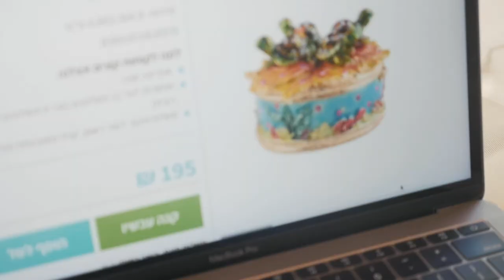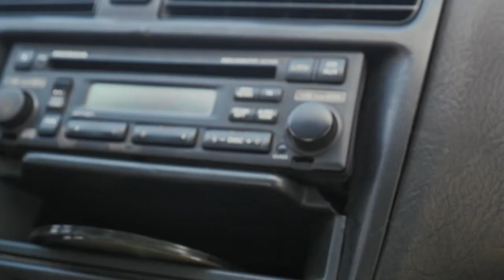Shark and Turtle Hunting - Part 1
Woke up one day and decided we wanted to see sharks and turtles. Yeah strange combination. Anyway we did a bit of research and head out!